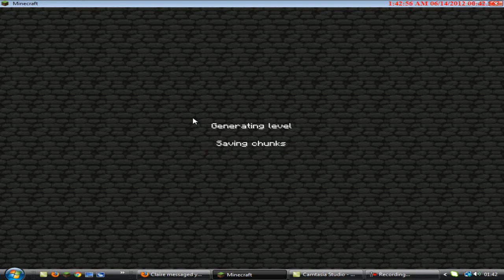Minecraft:Marc's Tutorial Part 1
there you go marc and download this file and it will tell you what to do